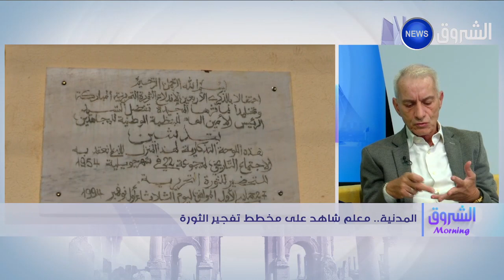المدنية.. معلم شاهد على مخطط تفجير الثورة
HD 10992/5000
SD 10921/27500/V